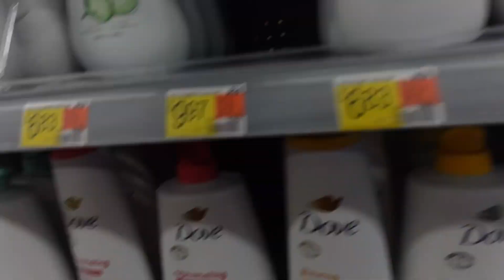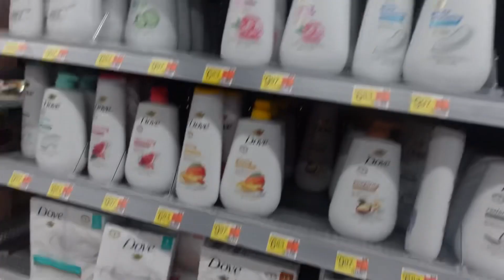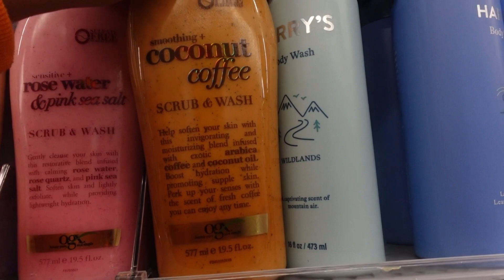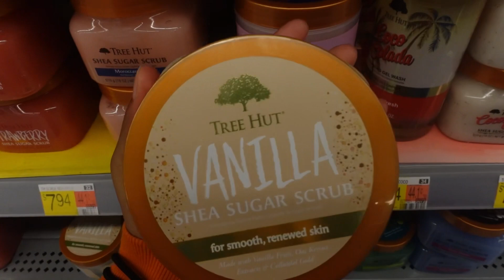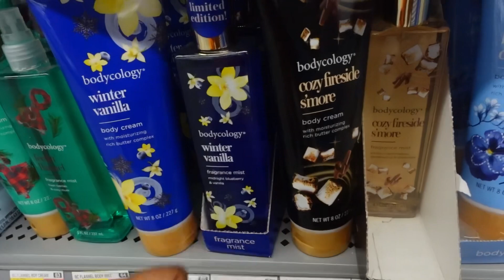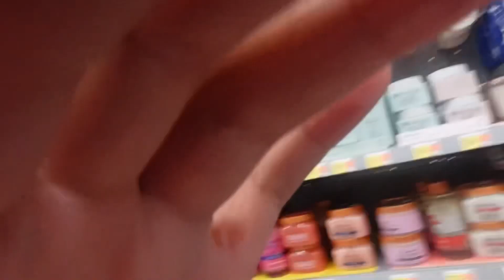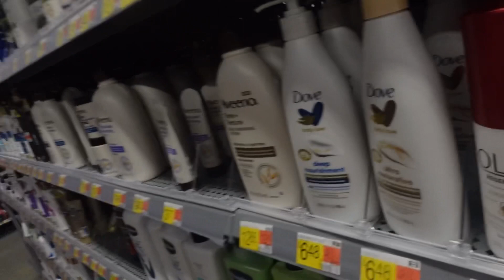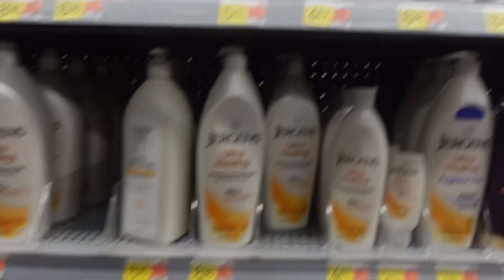Come Hygiene Shopping w/ Me | Walmart| Vanilla Scents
Hello today you came Hygiene Shopping w/ Me | Walmart| Vanilla Scents!